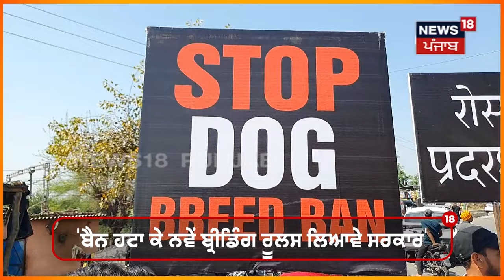Phillaur News | ਪਿੱਟ ਬੁੱਲ 'ਤੇ ਲੱਗੇ ਬੈਨ ਦਾ ਵਿਰੋਧ ਕਰ ਰਹੇ ਲੋਕ ਕੀ ਬੋਲੇ ? | Jalandhar News| News18 Punjab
Protest Against the ban on Pitbull | Phillaur News | ਪਿੱਟ ਬੁੱਲ 'ਤੇ ਲੱਗੇ ਬੈਨ ਦਾ ਵਿਰੋਧ ਕਰ ਰਹੇ ਲੋਕ ਕੀ ਬੋਲੇ ? | Jalandhar News| News18 Punjab

 News18 ਪੰਜਾਬ/हरियाणा/हिमाचल एक क्षेत्रीय न्यूज़ चैनल है जिसपर ਪੰਜਾਬ, हरियाणा, हिमाचल, देश एवं विदेश की खबरें प्रकाशित की जाती हैं | समाचारों क साथ-साथ इस चैनल पर समकालीन विषयों पर वाद-विवाद एवं विशेष सीरीज भी प्रकाशित होती हैं जो की काफी रोचक एवं सूचनापूर्ण हैं |n18oc_Phillaur